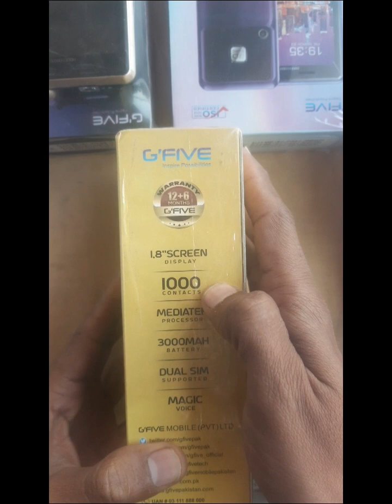G five Gold 🪙 unboxing | G five keypad mobile unboxing